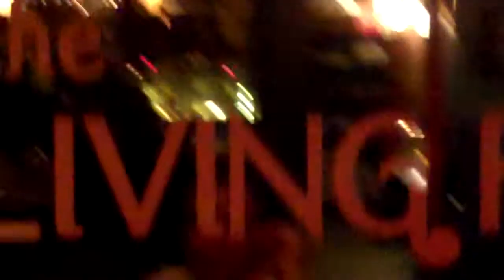OPPOSITE ORBITS May28 2011 at The Faire Gallery, Seattle PT9